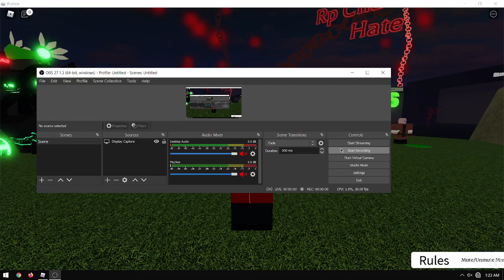I Got "Chains Of Hate Badge + Charactar Review" In "Tower Blitz Roleplay" - Roblox